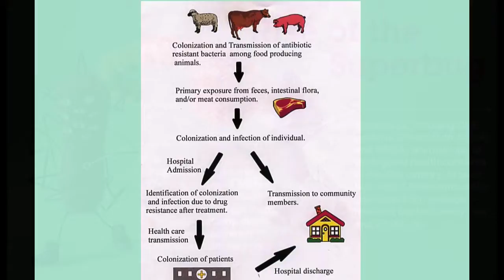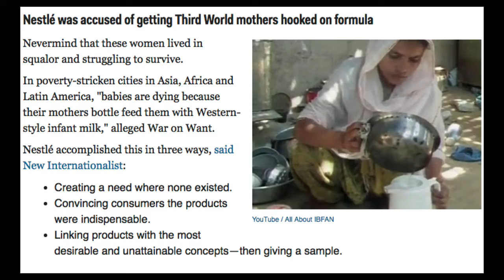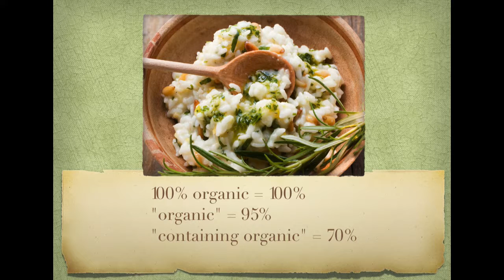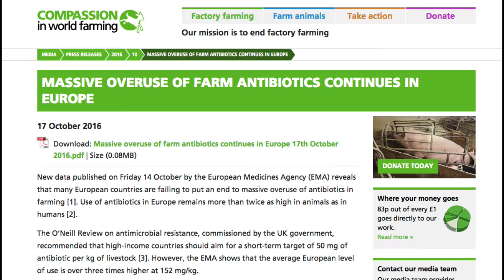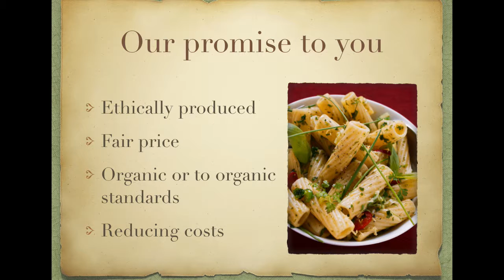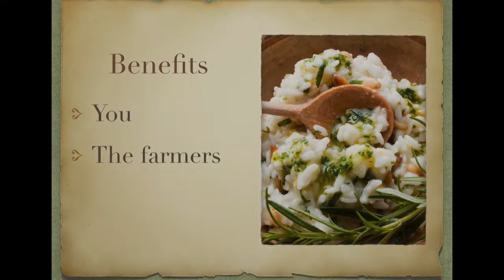Organic & what it means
Organic farming, certification and overuse of antibiotics. Introducing blockchain